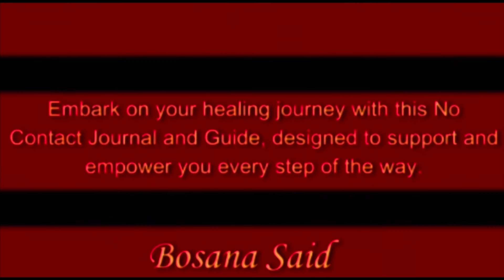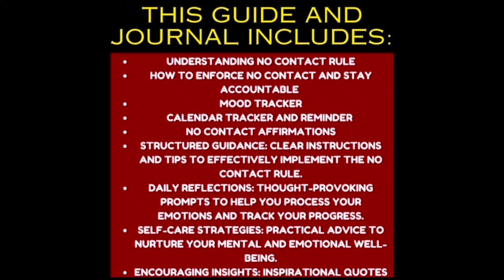Why she Stalks YOU But doesn’t REACH OUT